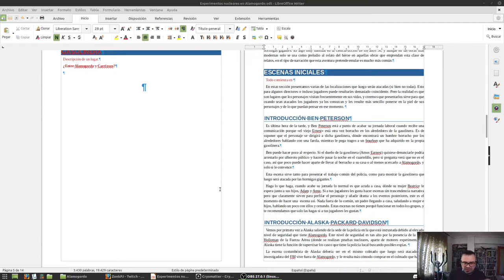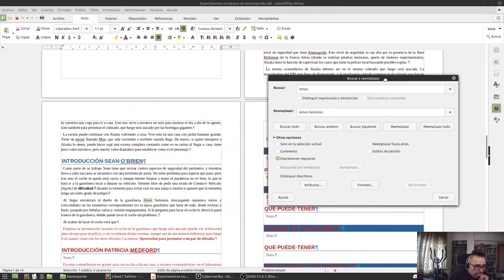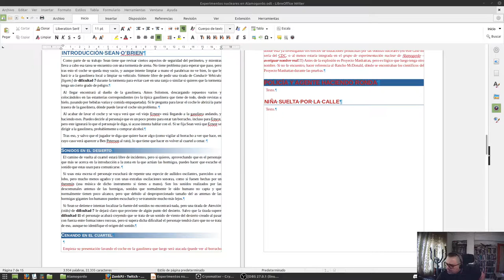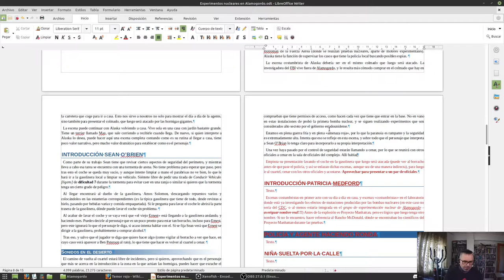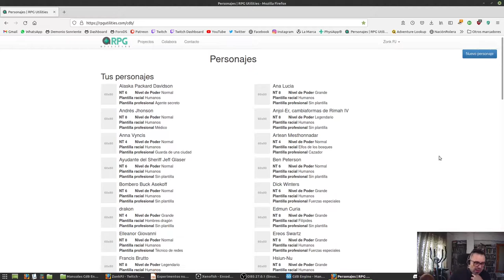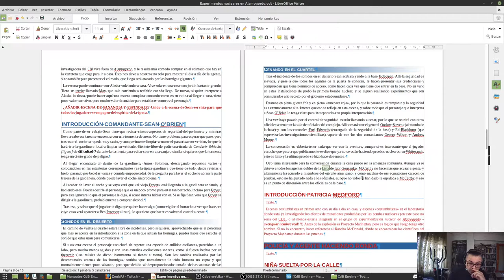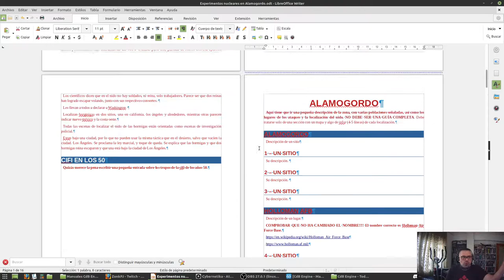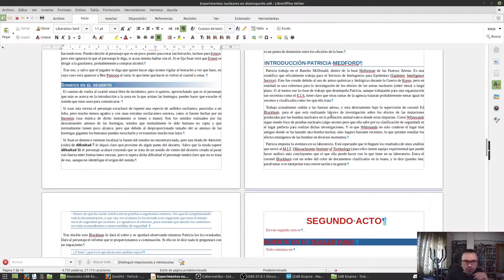Experimentos nucleares en Alamogordo 5